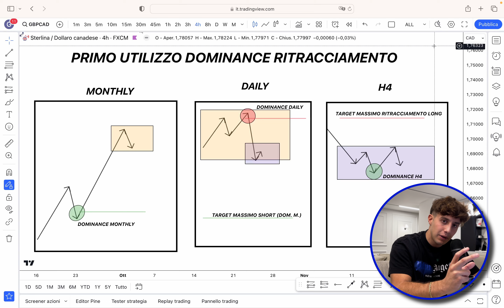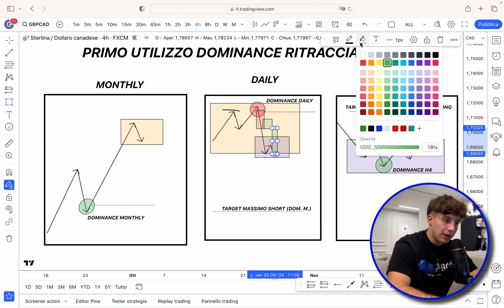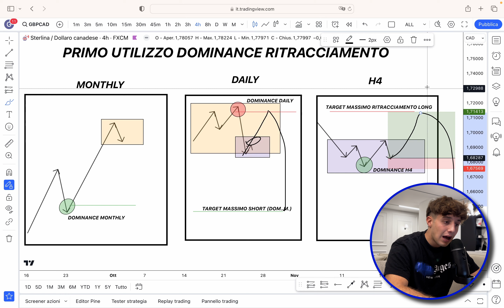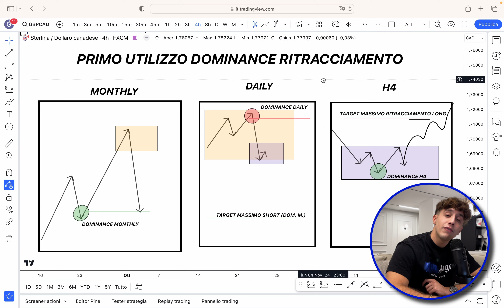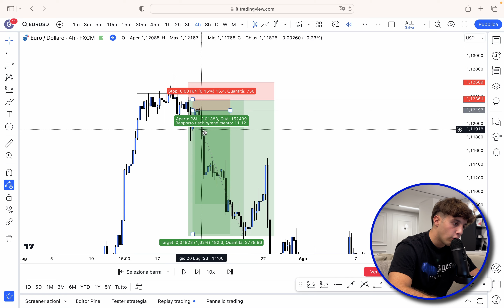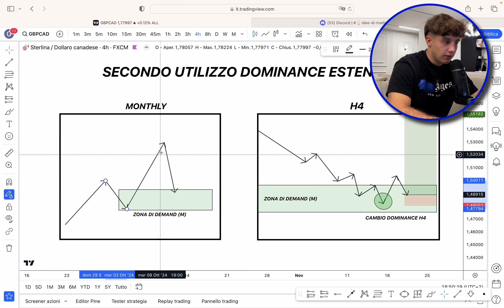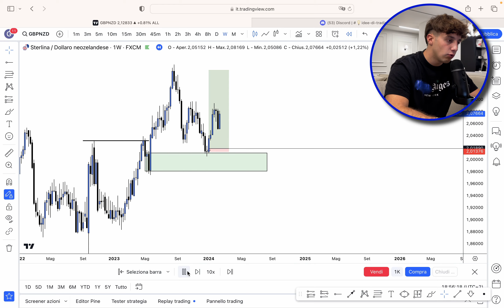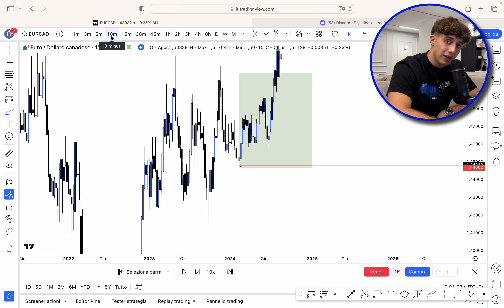ECCO SVELATO IL PATTERN PIU' POTENTE Nel FOREX TRADING! (Corso Completo Forex Trading)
📝Ciao ragazzi, oggi vediamo uno dei pattern a parer mio più potente che ci sia nel forex trading, capito questo potremmo avere una visione della big picture del mercato molto più chiara ed operare con molto piu hedge statistico a nostro favore ma allo stesso tempo anche con rischi:rendimento migliori, buona visione!

📚Contattami su Instagram per one to one e discord👇🏻

🧳Vuoi accedere al mio canale Telegram?

📈Vuoi tradare in un modo sicuro con spread e commissioni bassi? Vai qui 👇🏻

📚Se vuoi un percorso Formativo sul Trading Gratuito e partire dalle basi fino all’avanzato, qui hai una playlist con tutta la formazione 💪🏻👇🏻

Infranction- Night Fight No Vox

Questo Video non costituisce in alcun modo un’ invito all’investimento né consulenza in materia di investimenti (ex Art. 1 comma 5 Septies del DLgs 58/98)  ma rappresenta esclusivamente un pensiero e opinioni personali del creatore.